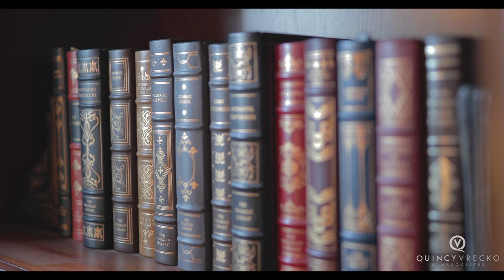771 Highway 97S - Kelowna Luxury Real Estate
A rare waterfront acreage nestled among vineyards on the shore of Okanagan Lake. This one of a kind lakeshore estate spans nearly 20 acres with over 1800 ft of easily accessible shoreline. Expansive, unobstructed lake views and complete privacy surround the impressive 10,000 sqft custom home which boasts a bright spacious layout with 6 bedrooms, 6 bathrooms, huge kitchen, and multiple living spaces. Access the Master wing up the grand curved staircase and enter the sprawling comfort of the immense bedroom, sitting room, impressive ensuite bath, dressing room, den and private balcony overlooking the lake. Further upstairs sit 4 more bedrooms, 2 full baths and convenient family room. The lower level walkout includes a 1 bedroom suite, media room, and vast billiards room with vaulted ceiling. Outdoor living is made easy on the three tiers of decking running the width of the home, or head down to the shoreline cottage and relax by the lake. With 4 acres of cider apples, this property maintains a favorable tax status. All this just minutes from the lakeside town of Peachland and a short drive to downtown Kelowna.